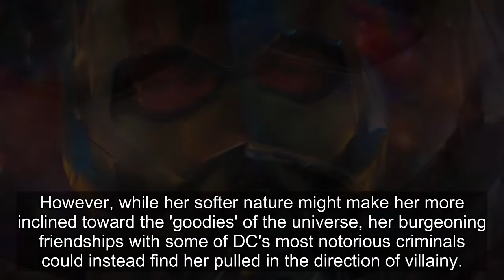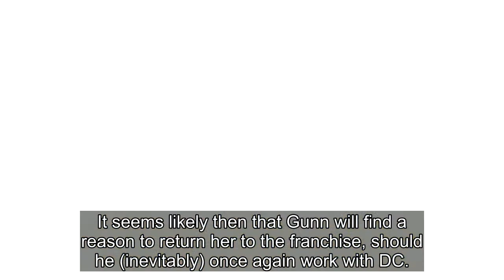Suicide Squad Director Shows Off Ratcatcher 2 Stunt Double In BTS Image